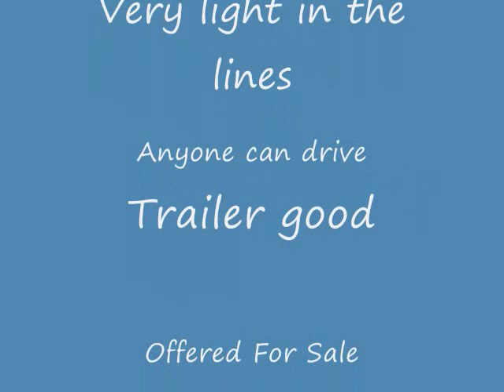Babe and Belle.wmv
Percheron Draft Horse Team that is for sale